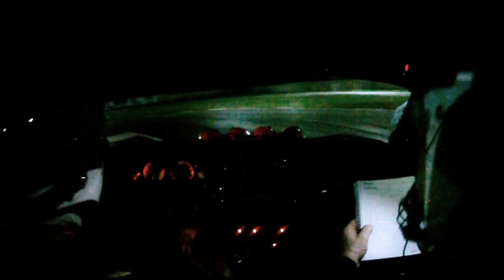MEMMI-FERILLI 1° EVENT SHOW SALENTO 2021 PERCORSO 2